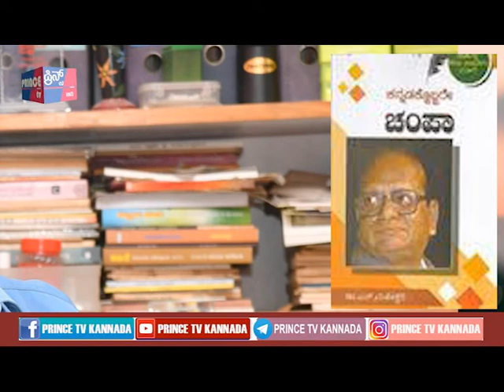ಚಂಪಾ ಇನ್ನಿಲ್ಲ....| ಚಂದ್ರಶೇಖರ ಪಾಟೀಲ | Prince Tv Kannada | Vijayapura | ಪ್ರಿನ್ಸ್ ಟಿವಿ ಕನ್ನಡ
ಚಂಪಾ ಇನ್ನಿಲ್ಲ. | ಚಂದ್ರಶೇಖರ ಪಾಟೀಲ

"Prince TV Kannada" is a Complete Entertainment, NEWS, Education, Informative Channel of Honganasu Media Pvt Ltd Vijayapura.
"ಪ್ರಿನ್ಸ್ ಟಿವಿ ಕನ್ನಡ" ಹೊಂಗನಸು ಮೀಡಿಯಾ ಪ್ರೈವೇಟ್ ಲಿಮಿಟೆಡ್ ವಿಜಯಪುರದ ಸಂಪೂರ್ಣ ಮನರಂಜನೆ, ಸುದ್ದಿ, ಶಿಕ್ಷಣ, ಮಾಹಿತಿ ಚಾನೆಲ್ ಆಗಿದೆ.